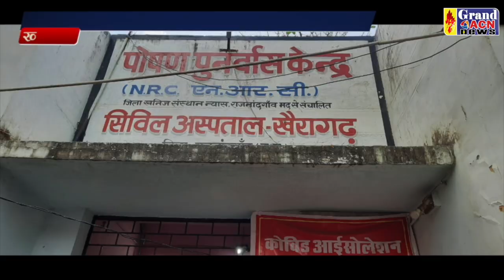फ्री मेडिकल कैंप खैरागढ़ एसआर हॉस्पिटल Sanjay Dubey